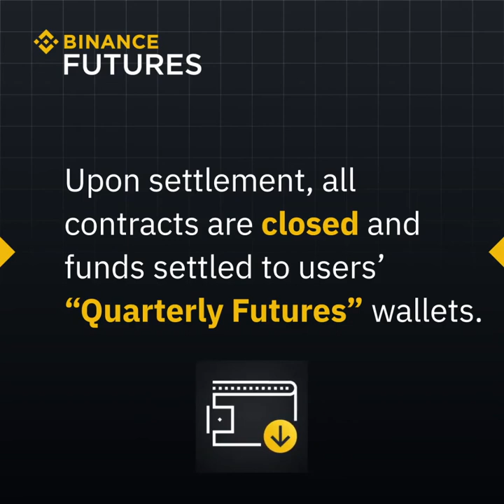Binance Guide: Quarterly Crypto Futures Contracts Explained (Binance Futures)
Risk warning: Futures trading is a highly risky endeavor, with the potential for both great profits and significant losses. Please be aware that in the event of extreme price movement, there is a chance that all margin balance in your futures wallet may be liquidated.